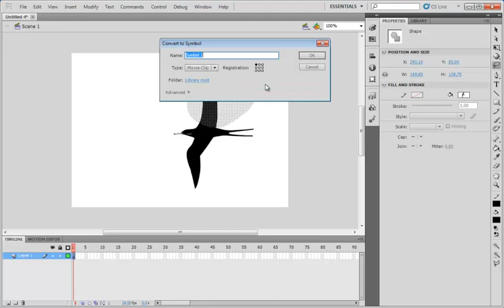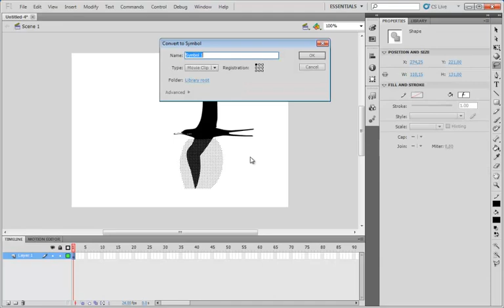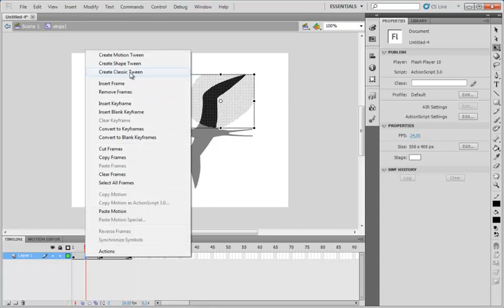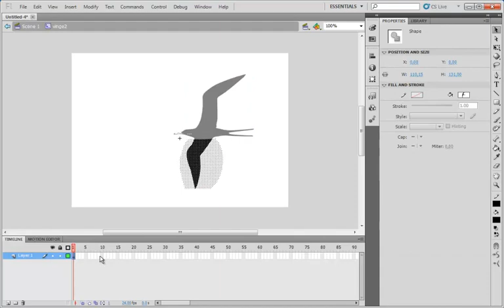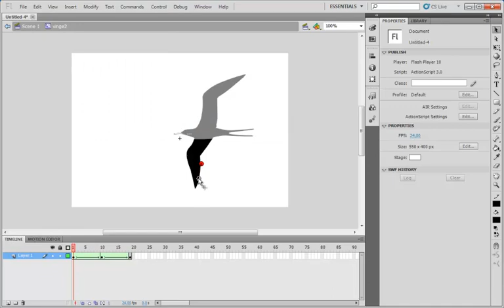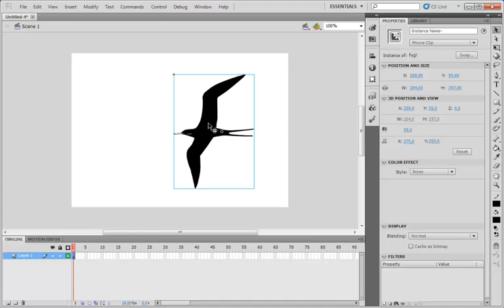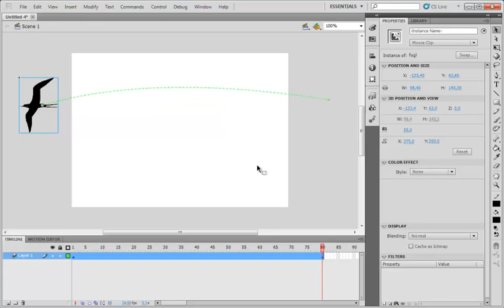Indlejrede movie clips (Flash CS5 instruktionsvideo)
Uddrag af "Flash CS5 instruktionsvideo" fra Libris Media. Kurset er på i alt 48 lektioner med mere end tre timers spilletid. Læs mere Se alle Libris-videoer